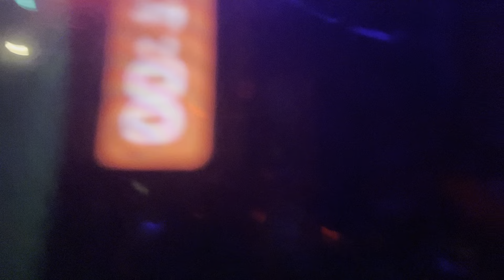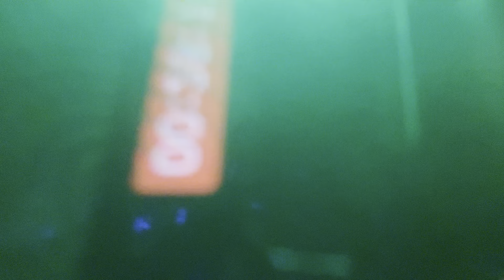The Scuba Kids live (ska fanny cam POV) 7/30/2022 Padsloth festival Van Nuys California.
TSK tears it up at Sound Studios in Van Nuys California and gets 4 IG followers!